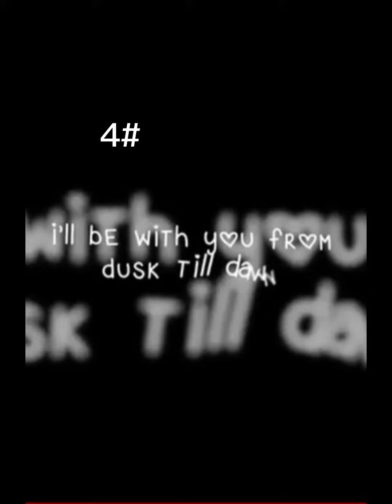speed up youtube and tik tok songs [roblox]